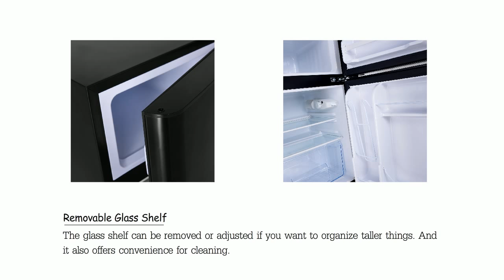Costway 2-Door Compact Refrigerator 3.2 cu ft. Unit Small Freezer Cooler Fridge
This 3.2 cu. ft. white compact refrigerator is ideal for smaller spaces like a dorm room, teen's bedroom or office.